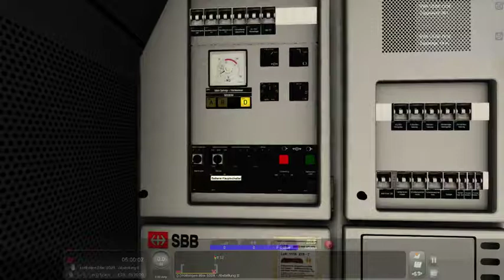Chemie aus Basel Freiburg Basel MRCE 182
Ein schwere Tankzug von Basel nach Freiburg